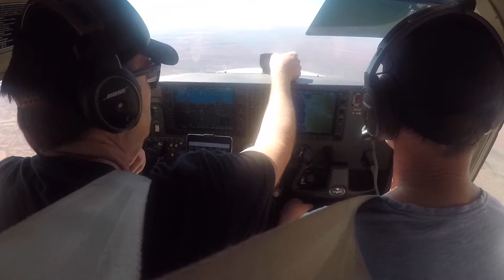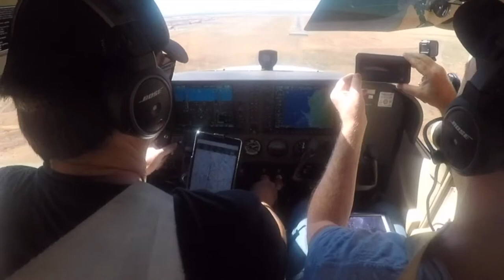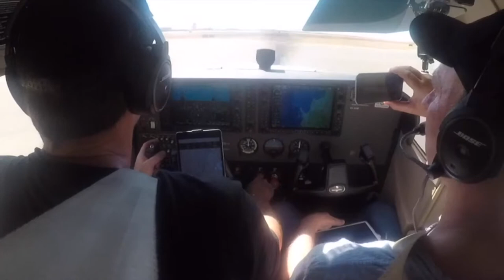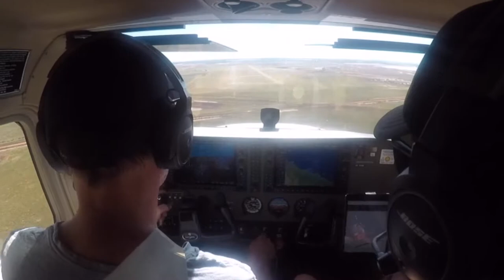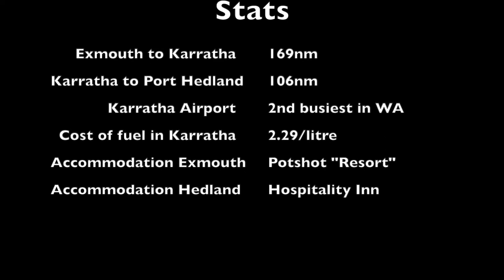Part 4 Exmouth to Port Hedland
Exmouth via Karratha and then Port Hedland in a G1000 equipped Cessna 172